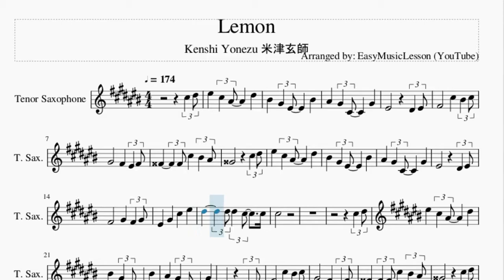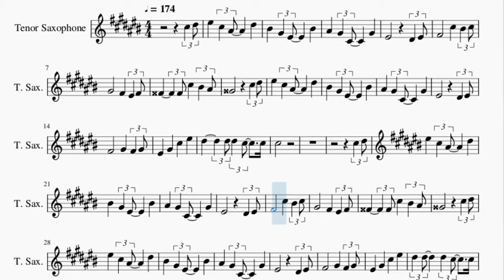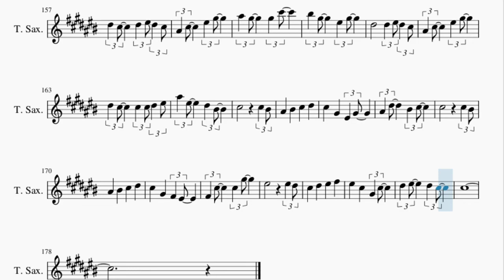Tenor Sax Sheet Music: How to play Lemon by Kenshi Yonezu 米津玄師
Here is a sheet music/tab video on the song Lemon by Kenshi Yonezu 米津玄師 on the tenor sax. A tenor sax sheet music arrangement which is transposed to notes that are easily played by tenor sax, for the song Lemon by Kenshi Yonezu 米津玄師.

EasyMusicLesson teaches you to play the your favorite instrument, through well-arranged sheet music so that you too can learn how to play Lemon by Kenshi Yonezu 米津玄師 on the tenor sax as fast as you can. A tenor sax sheet music with backing tracks to help your play the song better.

Chords of Tenor Sax arrangement:
Ab Min   Eb Min   E Maj   B Maj   E Maj   B Maj   Bb Maj   Eb Maj
Ab Min   Eb Min   E Maj   B Maj   E Maj   B Maj   Gb Maj   B Maj
Ab Min   Eb Min   E Maj   B Maj   E Maj   B Maj   Gb Maj   Ab Min
Db Min   Ab Min   Gb Maj   B Maj   Db Min   Ab Min   Db Min
Gb Maj   B Maj   E Maj   B Maj   Gb Maj   Ab Min   E Maj   B Maj
Gb Maj   Eb Maj   E Maj   B Maj   Gb Maj   Eb Maj   Ab Min
Db Min   Ab Min   E Maj   Gb Maj   F Min 7 b5   Db Min   Ab Min
E Maj   Gb Maj   B Maj   Ab Min   Gb Maj   E Maj   B Maj   E Maj
B Maj   Bb Maj   Eb Maj   Ab Min   Eb Min   E Maj   B Maj   E Maj
B Maj   Gb Maj   Ab Min   Db Min   Ab Min   Gb Maj   B Maj
Db Min   Ab Min   Db Min   Gb Maj   B Maj   E Maj   B Maj   Gb Maj
Ab Min   E Maj   B Maj   Gb Maj   Eb Maj   E Maj   B Maj   Gb Maj
Eb Maj   Ab Min   Db Min   Ab Min   E Maj   Gb Maj   F Min 7 b5
Db Min   Ab Min   E Maj   Gb Maj   B Maj   B Maj   Gb Maj   B Maj
Eb Maj   F Min   Db Maj   Eb Maj   Ab Maj   Db Maj   Ab Maj
Eb Maj   Ab Maj   F Min   Db Maj   Eb Maj   Ab Maj   Db Maj
Ab Maj   Eb Maj   Ab Maj   F Min   Db Maj   Eb Maj   Ab Maj
Db Maj   Ab Maj   Eb Maj   Ab Maj   F Min   Db Maj   Eb Maj
Ab Maj   Db Maj   Ab Maj   Gb Maj   Db Maj   E Maj 7   E Maj
B Maj   Gb Maj   Ab Min 7   E Maj   B Maj   Gb Maj   Eb Maj
E Maj   B Maj   Gb Maj   Eb Maj   Ab Min   Db Min   Ab Min
E Maj   Gb Maj   F Min 7 b5   Db Maj   Ab Min   E Maj   Gb Maj
B Maj   Db Min 7   Ab Min   E Maj   Gb Maj

Melody notes of Tenor Sax:
Db5 Eb5 F5 Db5 Bb4 Eb5
C5 Ab4 F4 C5
Bb4 Ab4 Db4 Ab4
F4   Eb4 F4
Gb4   Db5 C5 Db5
Ab4   Gb4 F4 Gb4
G4   G4 Db5 C5 Bb4
A4   Db5 Eb5
F5 Db5 Bb4 Eb5
F4   Eb4 F4
Gb4   Ab4 Gb4 Ab4
F4 Ab4 Db5 F5
Eb5   Eb5 Eb5 Db5 Db5
Db5
Db5 Eb5
F4   Eb4 F4
A4   Db5 Eb5
F4   Eb4 F4
Db5
Bb4   C5 Db5 C5 Bb4
Ab4 F5 F5
Eb5   F5 Gb5 F5 Eb5
Db5 Eb5 Ab4
Gb4   Ab4 Bb4 Ab4 Gb4
F4 Db5 Db5 Db5
C5   Bb4 C5
Db5 Eb5 F5 Eb5 Db5
Bb4 Db5 F5 Ab5
Eb5 Db5 Eb5 F5 Eb5 Db5
Bb5 Ab5 Ab5 Db6
C6 Ab5 F5 Ab5
Eb5   Eb5 F5 Eb5 Db5
Eb5 Db5 Db5 Db5 Eb5 F5
Gb5 F5 Eb5 C5
Db5 Ab4 F4 Ab4
Bb4 Eb5 C5 Db5
Db5 Ab4 Db5 Eb5
F5 Gb5 Eb5 Db5
Db5
Db5 Ab4 F5 Ab4
Db5 Ab4 Db5 Ab4
Gb5 Ab4 Eb5 Ab4
F5 Ab4 Db5 Ab4
Db5 E4 Bb4 E4
Eb5 F4 C5 Db5 Eb5
F4   Eb4 F4
A4   Db5 Eb5
F4   Eb4 F4
Eb5 F5 Eb5 Db5
Db5